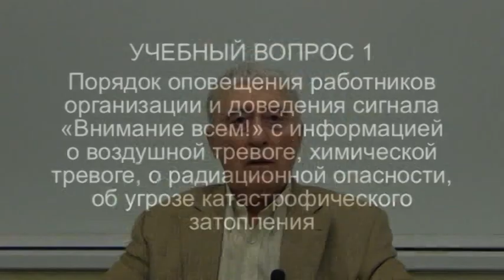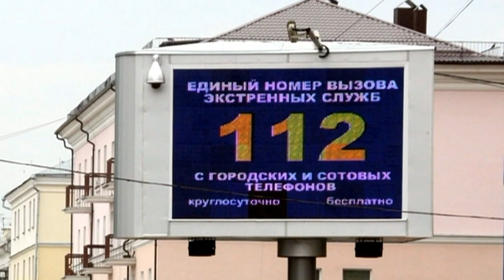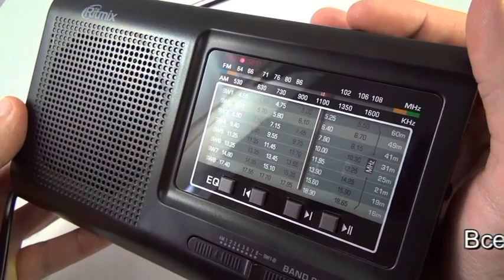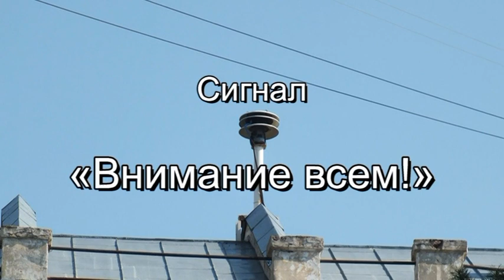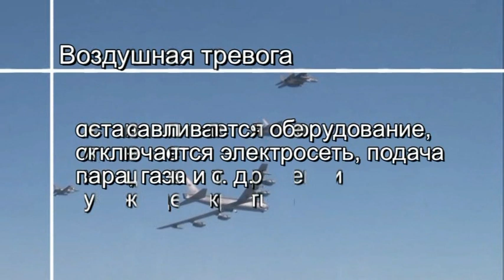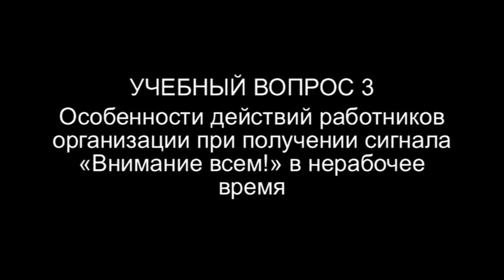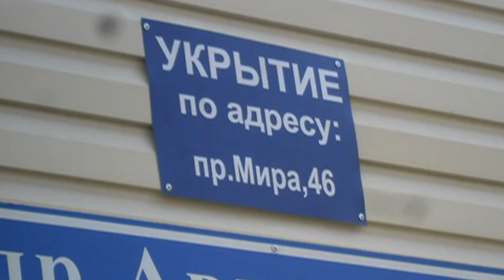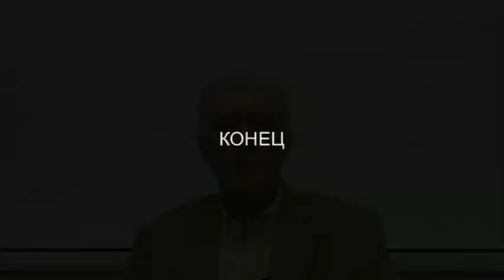Тема 2. Порядок получения сигнала «Внимание всем!»... и действий работников организации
Порядок получения сигнала «Внимание всем!» с информацией о воздушной тревоге, химической тревоге, радиационной опасности или угрозе катастрофического затопления и действий работников организации по ним

Лекция 2017 года по теме 2 Примерной программы курсового обучения работающего населения в области гражданской обороны и защиты от чрезвычайных ситуаций, утверждённой МЧС России 22 февраля 2017 г. (№ 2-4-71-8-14). Полностью соответствует теме 2 Примерной программы курсового обучения работающего населения в области гражданской обороны, утверждённой МЧС России 20 ноября 2020 г. (№ 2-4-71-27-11).

Учебные вопросы:
0:00 Порядок оповещения работников организации и доведения сигнала «Внимание всем!» с информацией: о воздушной тревоге; химической тревоге; о радиационной опасности; об угрозе катастрофического затопления
18:01 Порядок действия работников организаций при получении сигнала «Внимание всем!» в рабочее время
23:44 Особенности действий работников организаций при получении сигнала «Внимание всем!» в нерабочее время